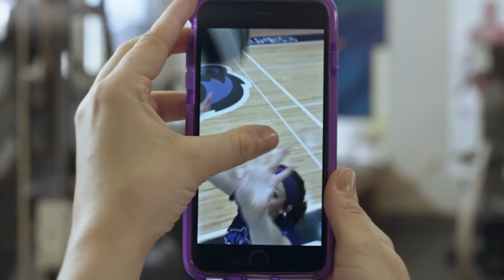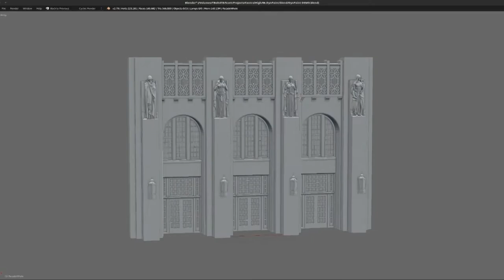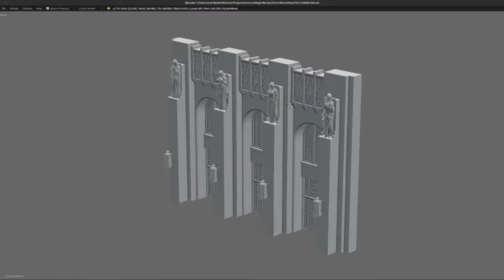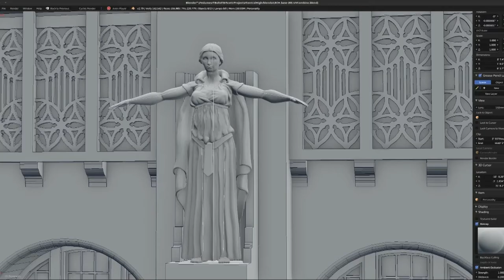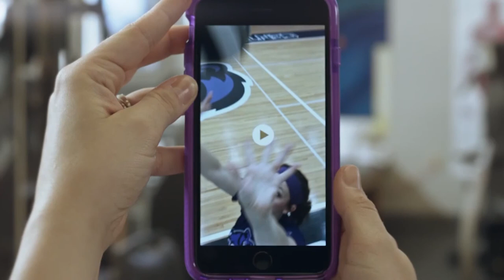Spotlight Sept. 13, 2017